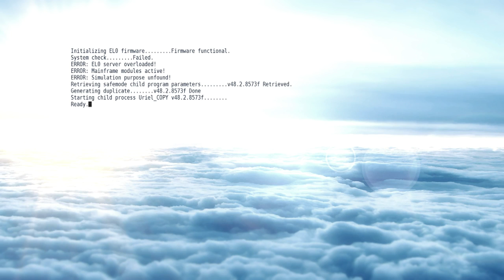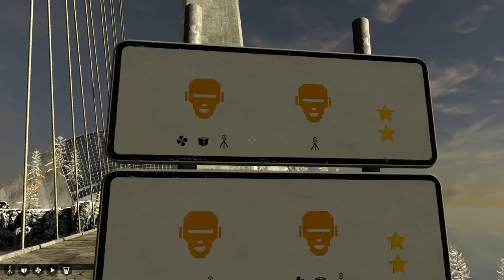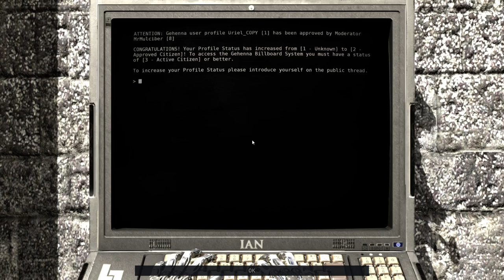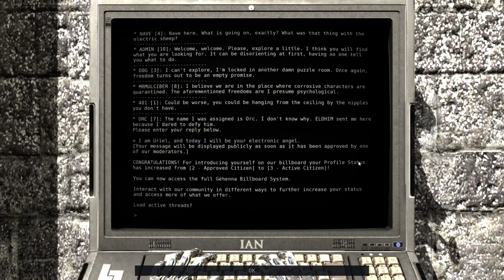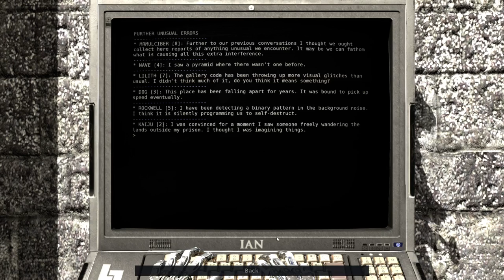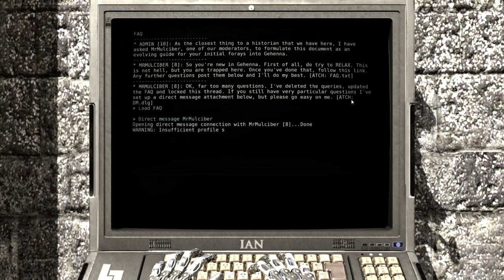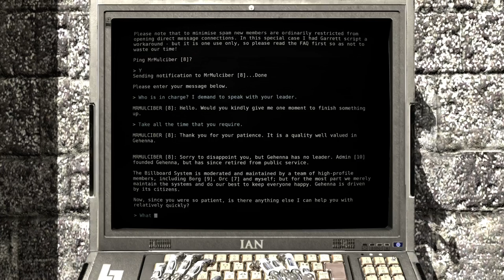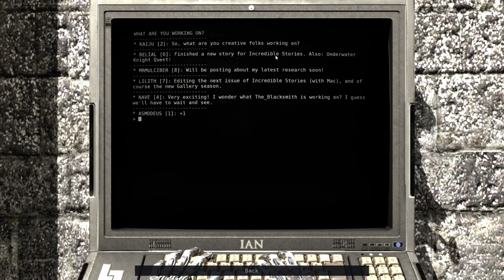The Talos Principle: RtG (Raw) - 01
Road to Gehenna is an expansion to Croteam's Portal-like The Talos Principle and I'm hungry for more puzzles.